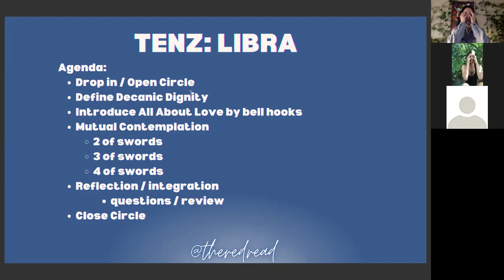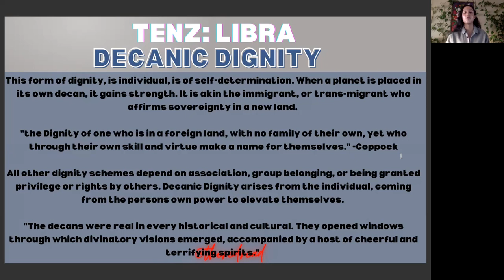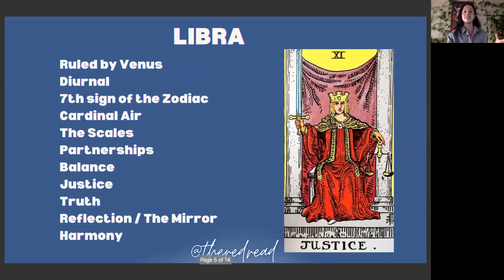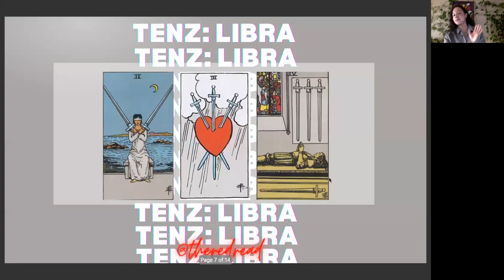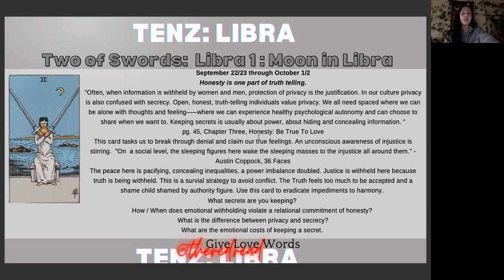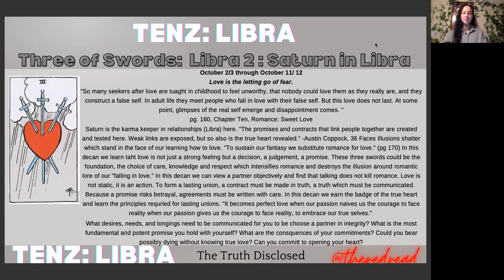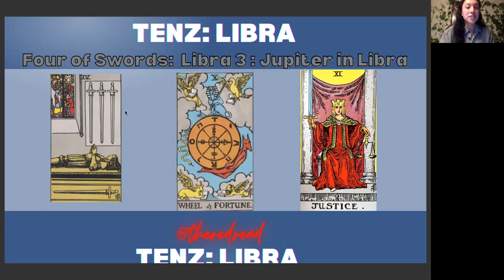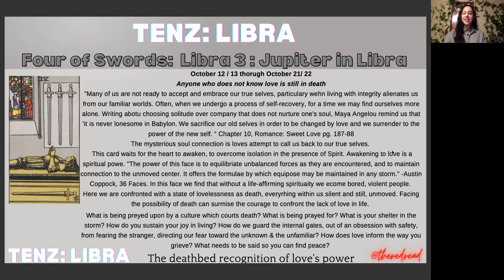TENZ: Libra, learning to love with bell hooks & tarot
In reverence and respect for one of the most important teachers of my life, I am offering this class on bell hooks' "All About Love," Libra and the 2, 3 and 4 of swords. Learn some tarot, learn about bell hook's and meditate on Divine love as we celebrate her home going.

If you want to study tarot with me I offer an intensive live course, beginning January 13th, and also offer this recorded workshops for mini lessons on the minors  / decans. check it out at theredread.com